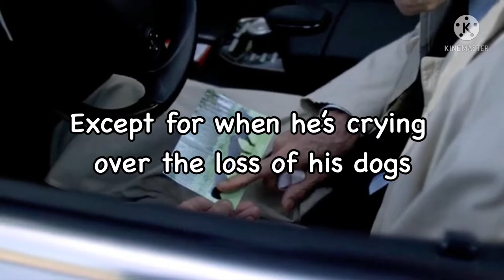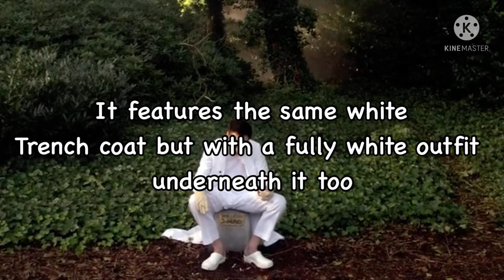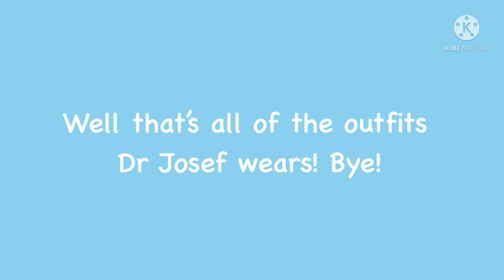The many outfits of josef heiter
can you count how many outfits there are?! o.O